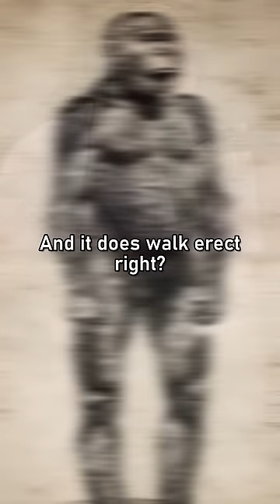Joe Rogan On Killer Chimps